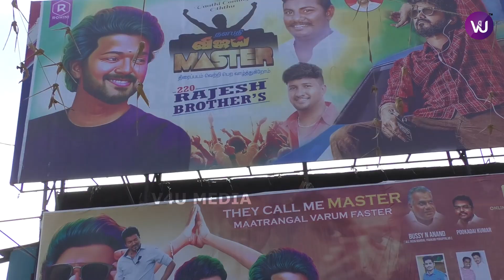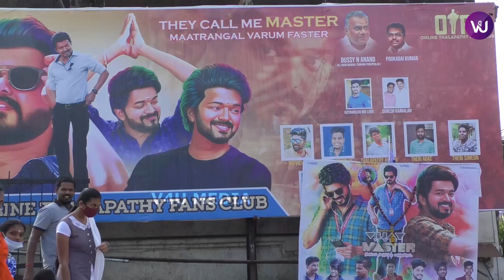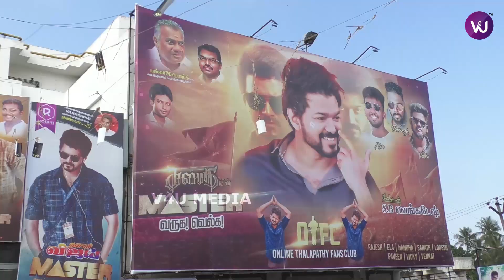Master 6th day public response in theater | Family audience | Thalapathy Vijay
Moon Mantra ,
Roshan Jain